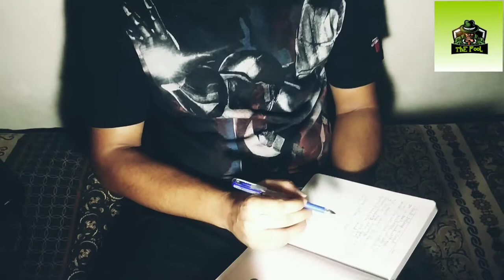I don't believe in God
I dont believe in God
 so u don't fuck with me
I will retrieve whats mine
bitch try ur luck with me

No, i dont wait for karma no no
I like my revenge served slow
Never taking shit lying down, hoe!
Gotta face me coz you aint ever lying low(hiding)